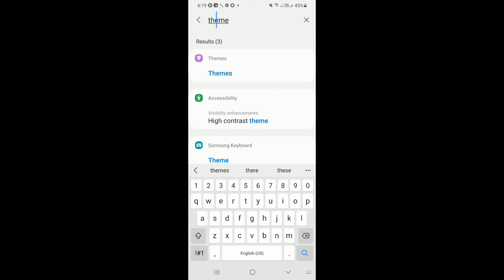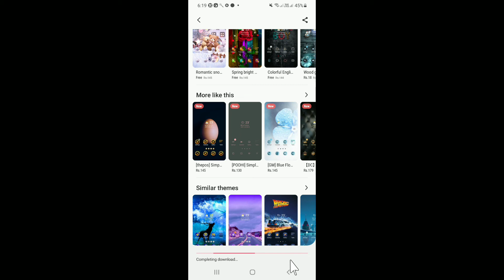Samsung Phone Me Theme Kaise Badle | How To Change Theme In Samsung M31 / A50 / F62 / F41 / M21/M11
Aaj Ki Is Video Me Hum Janenge Ki Samsung Theme Kaise Change Kare Yani Ke Samsung A50 Theme Kaise Change Kare Or Samsung M31 Me Theme Kaise Change Kare Or Saath Hi Me Aap Janenge Ki Samsung M31 Me Theme Kaise Change Kare To Please Aap Is Video Ko Poora Jarur Dekhem Or Jane Ki Samsung Phone Me Theme Kaise Badle

Hello Friends Welcome To My Youtube Channel And In This Video Of Today We Are Going To Tell You If You Are Using Samsung Phone And You Want To Change The Theme In It So I Am Going To Tell You How To Change Themes In Samsung Phones. So Please Do Watch This Video In Its Entirety

1. How To Change Theme Samsung A51
2. Samsung A50 Theme Change